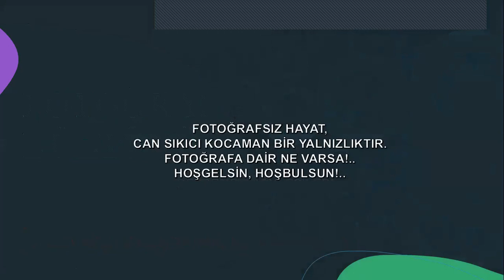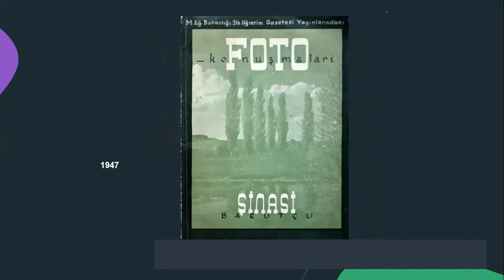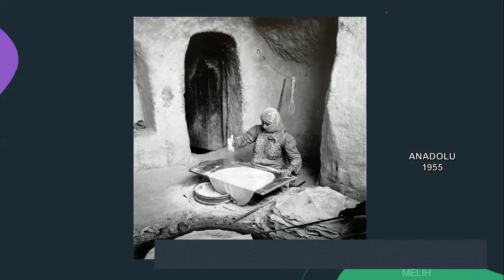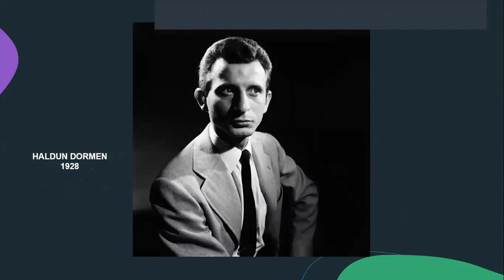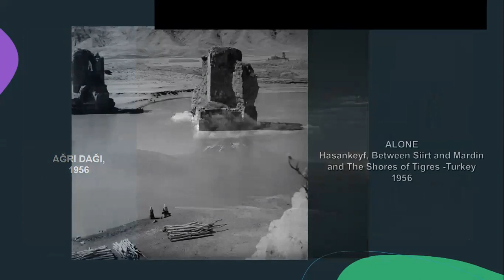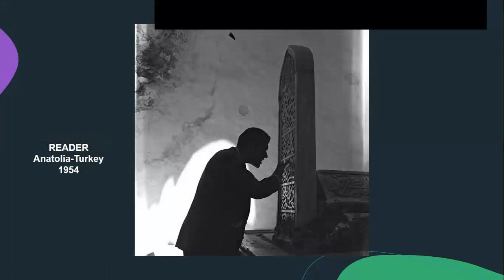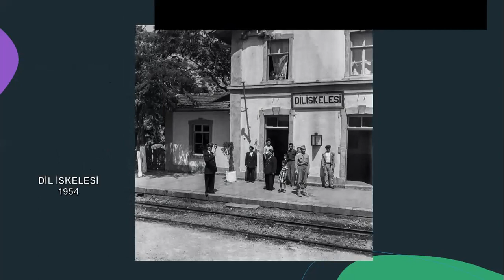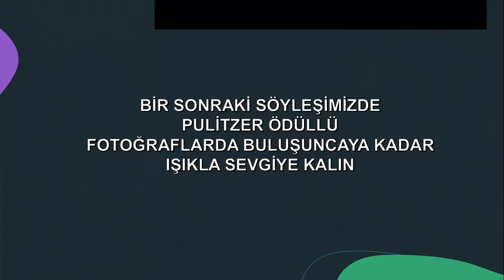BEHİÇ GÜNALAN İLE FOTOĞRAF KÜLTÜRÜ SÖYLEŞİLERİ(11.MART.2021)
Behiç Günalan Hocamız   Gül Yılmaz ve Hepşen Yetişken'in  katkılarıyla  Fotoğraf Kültürü söyleşilerinin üçüncü  bölümünde Yıldız Moran'ı  anlatıyor.